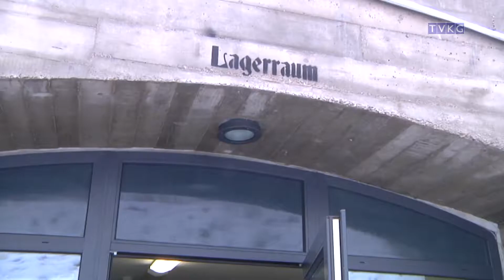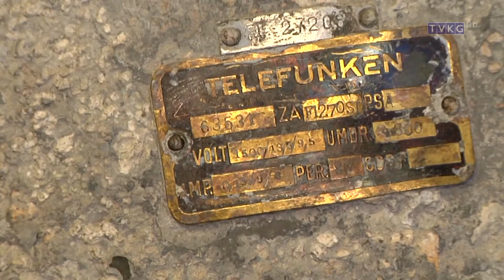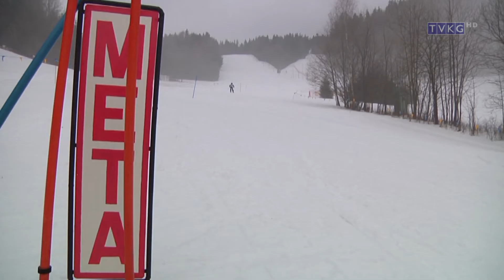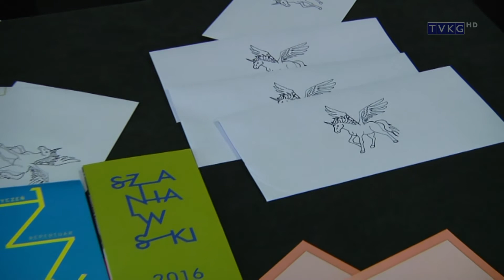program informacyjny Flesz 27 stycznia 2016 r.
-nowe eksponaty w Arado
-młodzież na stoku
-Pegazik w Lubawce